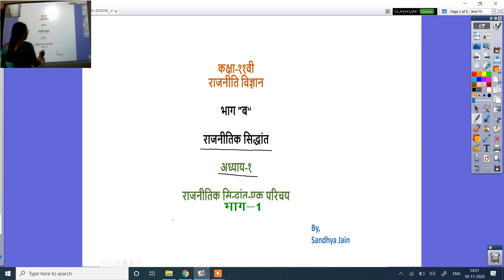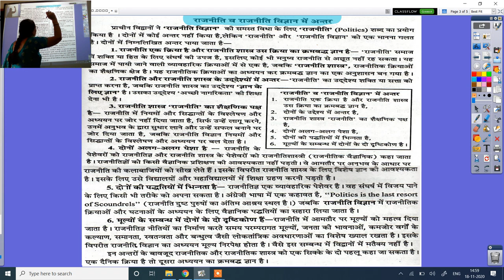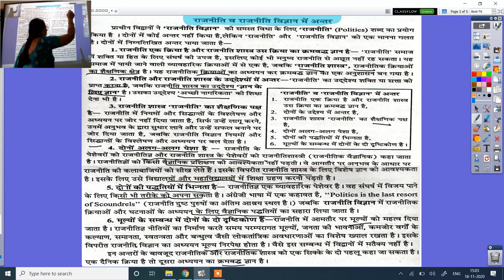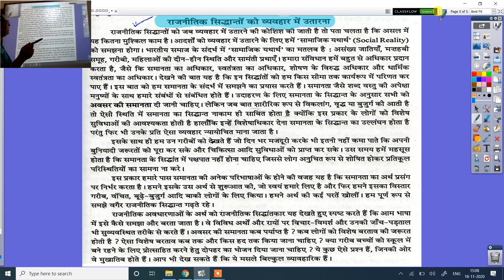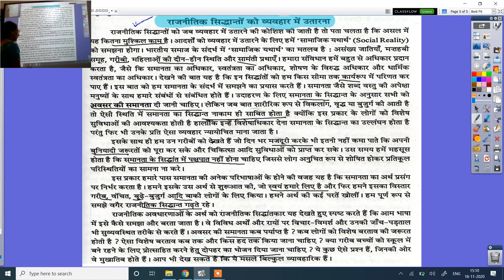कक्षा ११वी, राजनीति विज्ञान, भाग ब,राजनीतिक सिद्धांत, अध्याय १ राजनीतिक सिद्धांत एक परिचय 1, 19 11 2